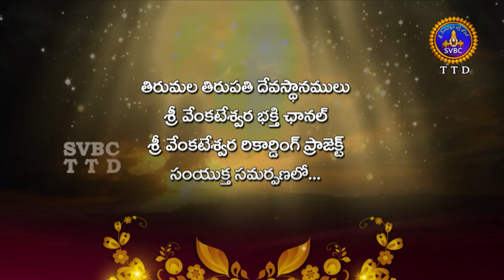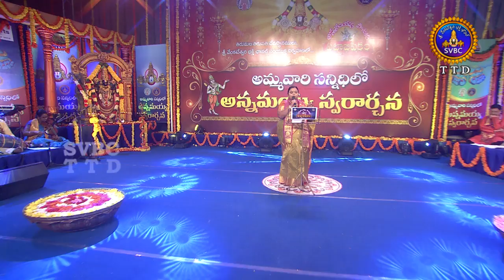Annamayya Pataku Pattabhishekam-Session2 | EP 76 | Part 1 | 30-09-18 | SVBC TTD